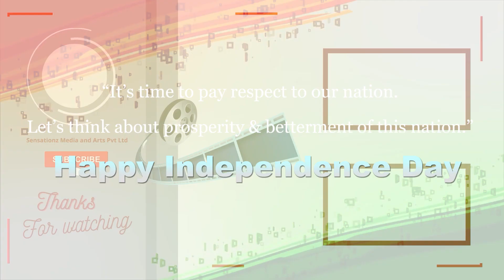Independence day special kitty party | Help for assam flood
Independence day special kitty party | Welfare campaign on independence day | Help for assam flood | celebrate 15 august | lets celebrate independence day 2022 | Kitty party on 15 august | independence day special kitty party | Lets plan for 15 august | what to do on 15august